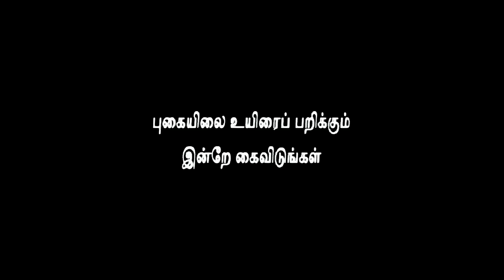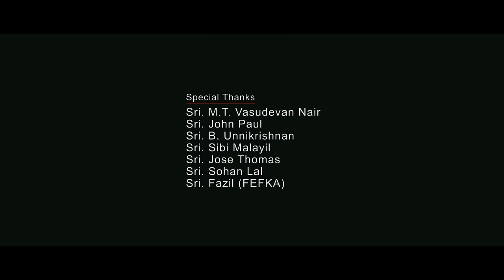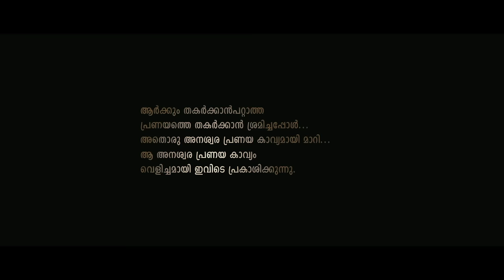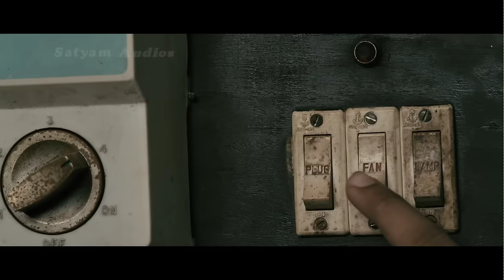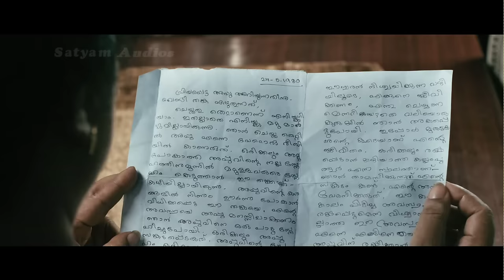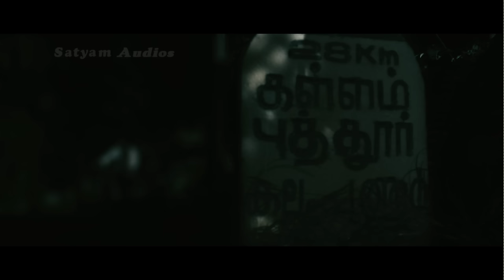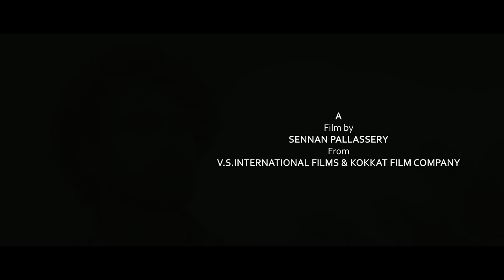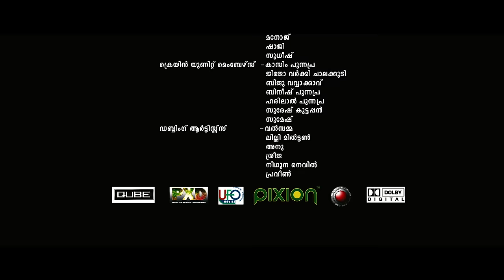Parankimala Full Length Malayalam Movie |Full HD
Movie: Parankimala
Director - Sennan Pallassery
Banner - VS International&Kokkattu Film Company
Story  - Kakkanadan
Screenplay - Sennan Pallassery
Dialogue - Sennan Pallassery
Lyrics - Murukan Kattakkada
Cinematography  - Maniprasad
Editing - Kapil Gopalakrishnan